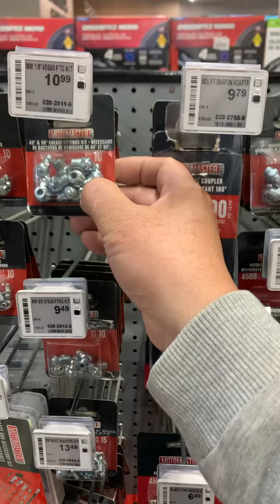大部份人架車冇唧油